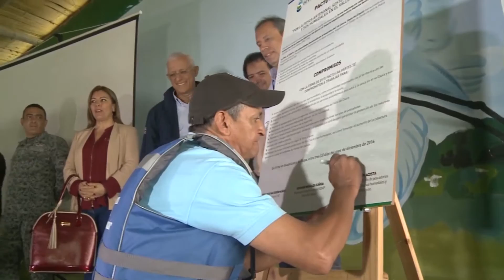120 PESCADORES ARTESANALES SE COMPROMETEN CON LA LAGUNA DE SONSO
Todo un éxito resultó el Primer Encuentro Regional de Pesca Artesanal en el Río Cauca y sus Humedales al que asistieron 120 pescadores de la Laguna de Sonso…
En el evento fueron presentados estudios desde la academia y experiencias asociativas exitosas, todo como antesala a la siembra de 5.000 alevinos en el río Cauca y 5.000 más en el humedal más importante del Valle del Cauca…